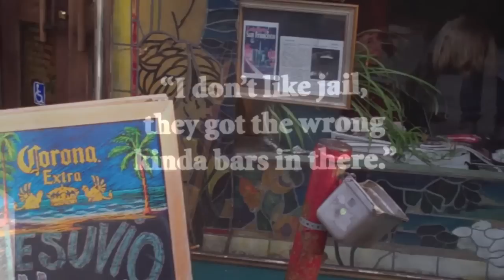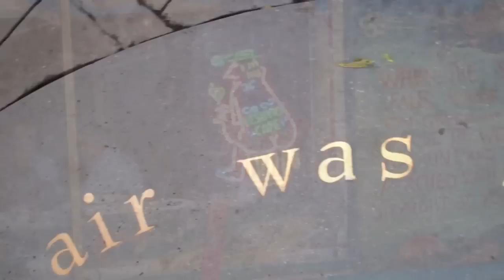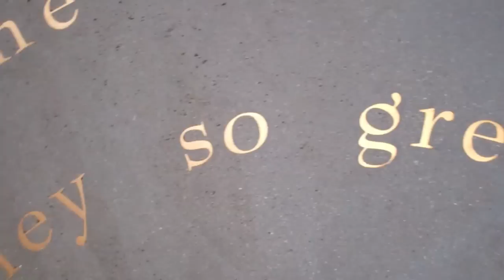ON THE ROAD WITH JACK KEROUAC IN SAN FRANCISCO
Surreal Bouncers Robert Eringer and Thomas Van Stein venture to San Francisco in search of all thiongs Kerouac...